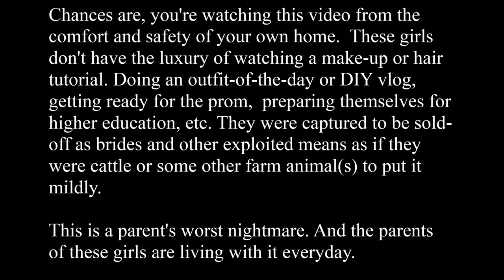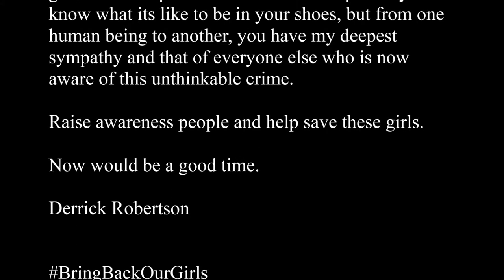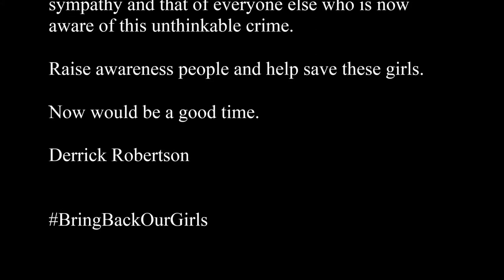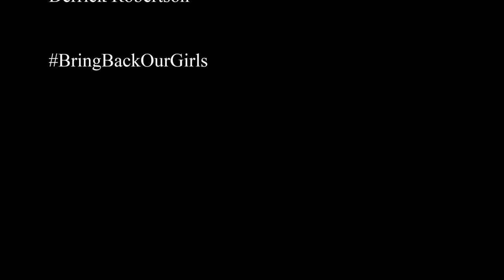On a Serious Note: Bring Back Our Girls